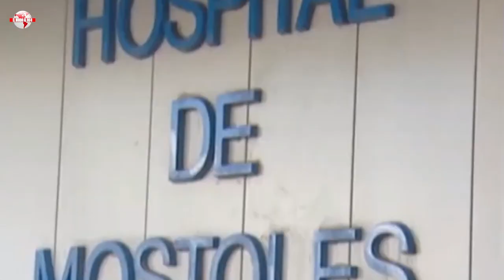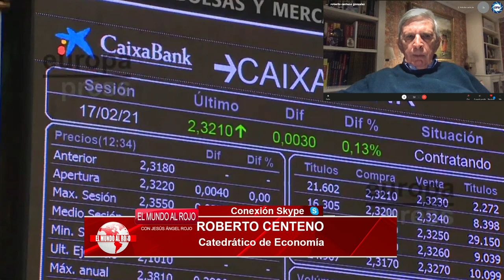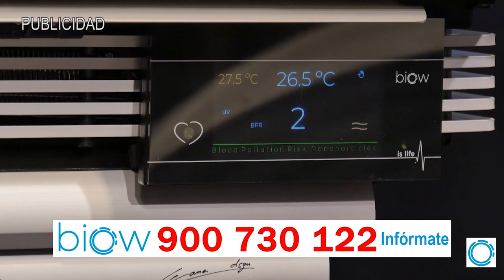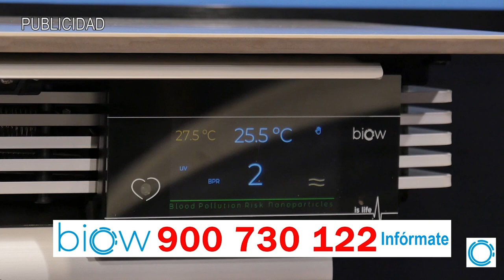Jesús Á.Rojo:La guerra por el PP de Madrid y los pactos con el PSOE hunden a Casado y disparan a Vox